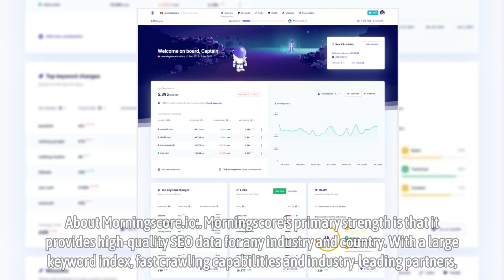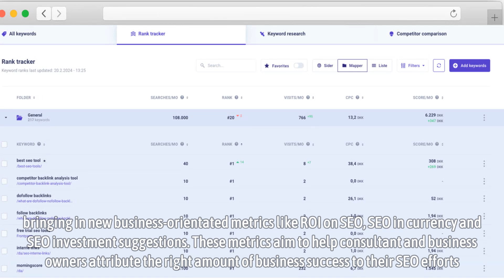Morningscore Review: What problems does Morningscore.io solve? Getting start Morningscore now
Morningscore’s primary strength is that it provides high-quality SEO data for any industry and country. With a large keyword index, fast crawling capabilities and industry-leading partners, Morningscore offers all the necessary features one needs in SEO combined in an intuitive and user-friendly interface.

How do you know if your SEO is profitable for your business?

Morningscore is the tool that speaks the language leaders understand – $ and numbers. Get SEO reports that remind you of financial budgets. Get solid data to help you make the right SEO investments.

What problems does Morningscore.io solve?

Morningscore focuses on the business side of SEO, bringing in new business-orientated metrics like ROI on SEO, SEO in currency and SEO investment suggestions. These metrics aim to help consultant and business owners attribute the right amount of business success to their SEO efforts.

Additionally, with the help of several partners, it offers very high-quality keyword and backlink data. Morningscore’s mission is to lower the entry threshold for SEO and make it understandable and usable by businesses and this problem has been addressed with SEO missions similar to a checklist.

Morningscore also allows you to closely monitor your competitors and make strategic decisions so that you can get the most out of your SEO.